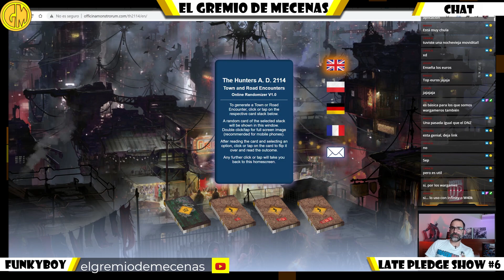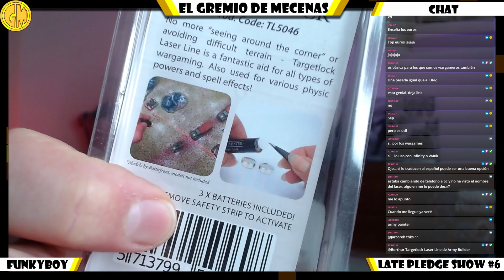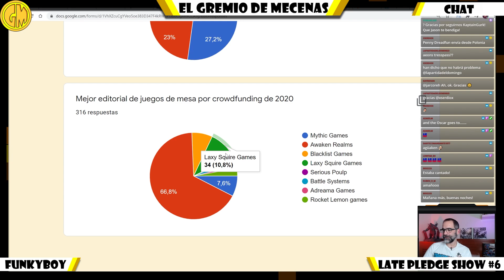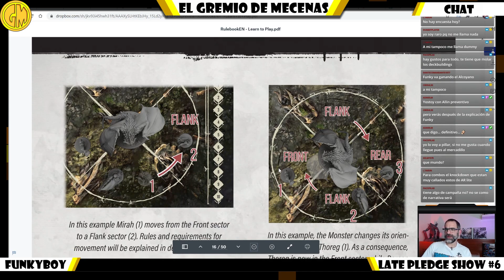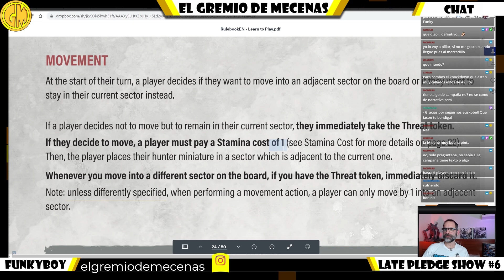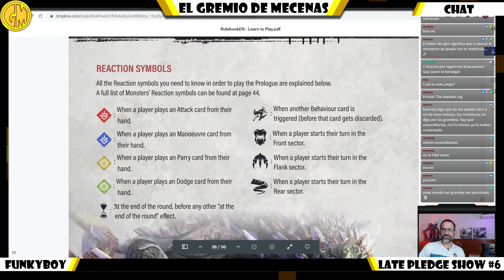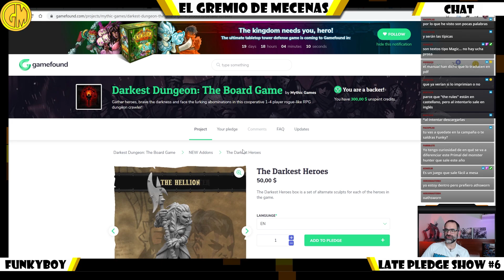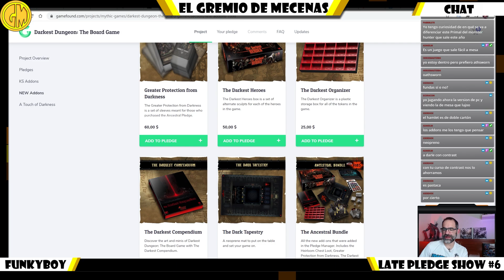Late Plegde Show #6 | Especial Premios Moneda de Oro 2020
Contenido del Programa:
- Intro 00:00
- Resumen de que trataremos 00:42
- Aplicación para controlar partidas 02:56
- Lase para Linea de Visión 09:37
- Utilidad para The Hunters AD 2114 11:52
- Juegos que esperamos con posible IVA 15:58
- Premios Moneda de Oro 27:32
- Primal: The Awakening 37:40
- Comentamos el Pledge Manager de Darkest Dungeon 01:13:41